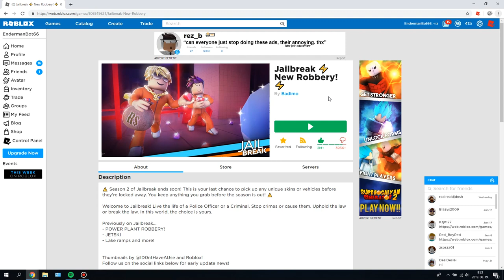Jailbreak atomerőmű rablás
Amúgy ezt lehet gyorsabban is csak nekem most pont 5,000-re sikerült. Amúgy szerintem egész jó árat ad ez az atomerőmű.